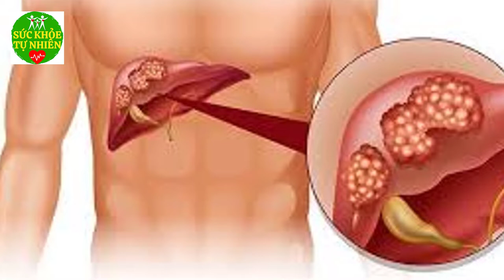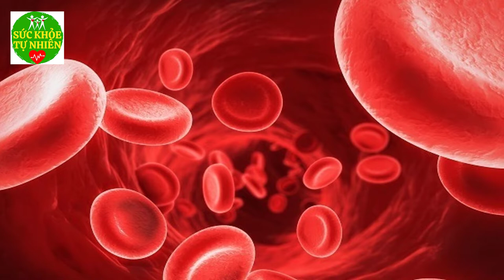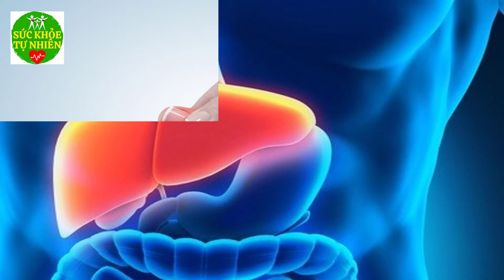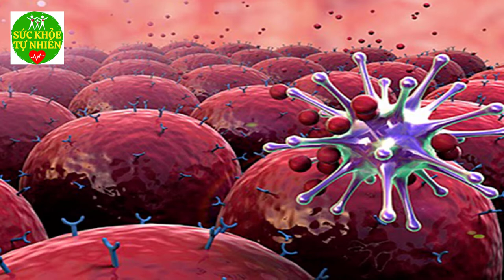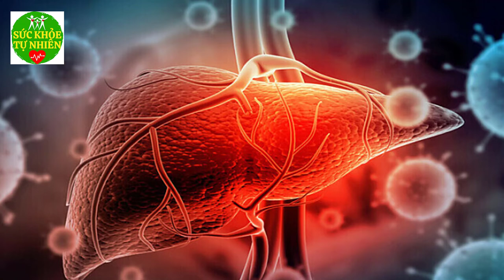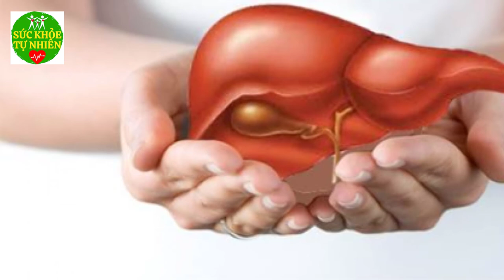Bàn Chân Có Biểu Hiện Này Báo Hiệu GAN SẮP HỎNG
Bàn Chân Có Biểu Hiện Này Báo Hiệu GAN SẮP HỎNG. Đăng ký kênh Sức Khỏe Tự Nhiên để nắm bắt được những tuyệt chiêu chăm sóc Sức Khỏe Tự Nhiên cho gia đình bạn cực kỳ đơn giản ngay tại nhà.